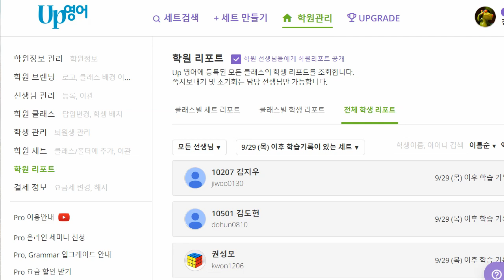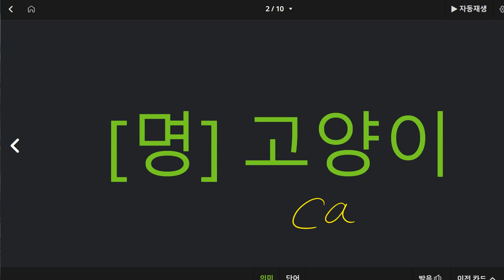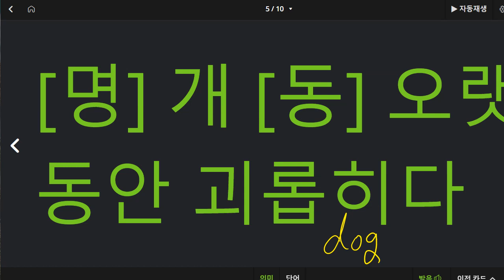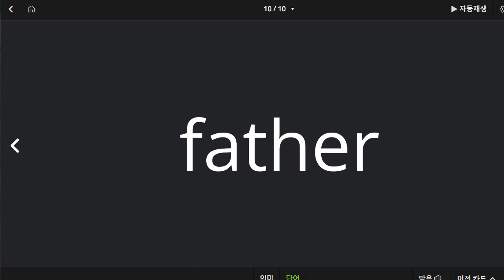박청용 2022 10 07 초등 기초회화 2단계 성취도 70 쓰기 연습 덜 됨